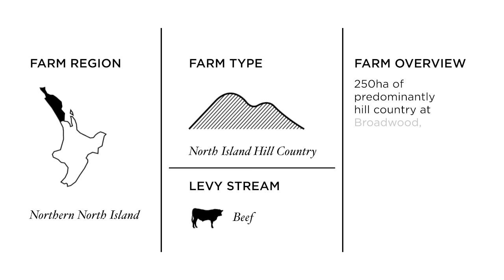Beef project confirms efficiency of farming operation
Being part of a beef finishing project helped Laurie Copland determine he was running the most profitable system for his farm type.